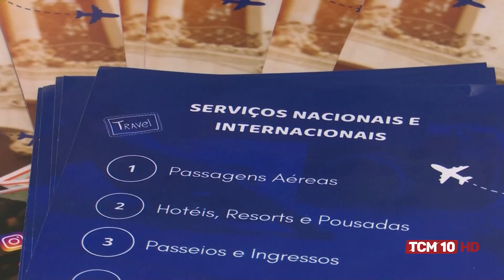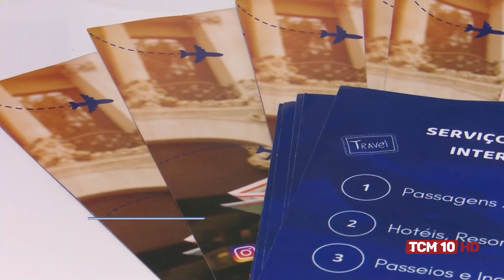Jornal TCM - Agências de Viagens estão otimistas para o mês de férias